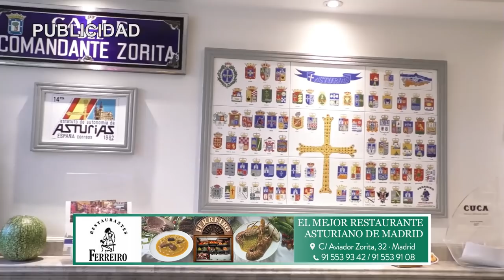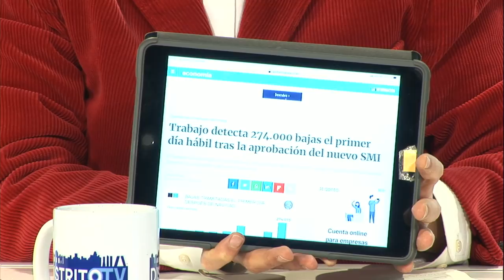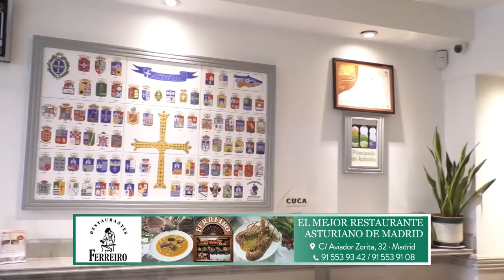¿Qué es lo que Vox llama ‘pin parental’?